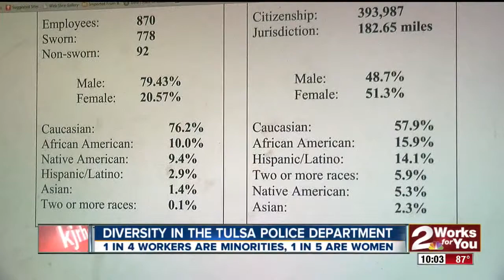Diversity within Tulsa's police department